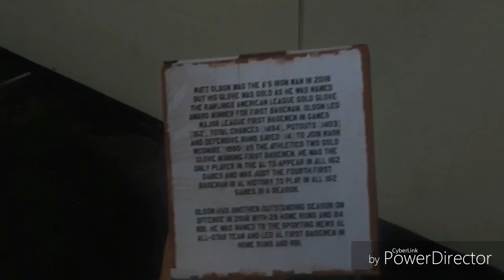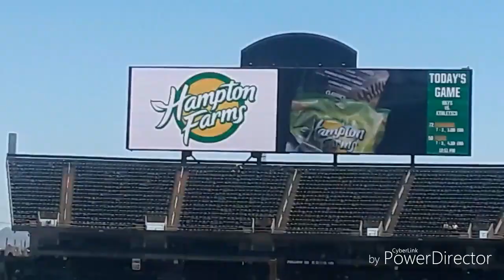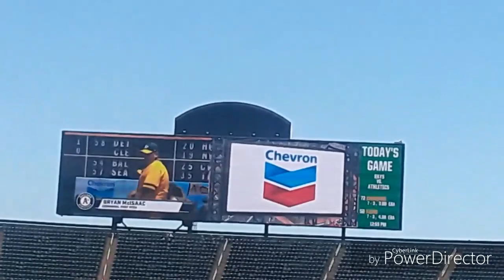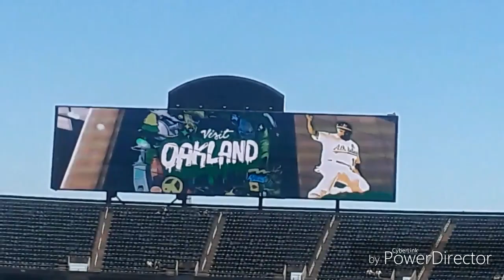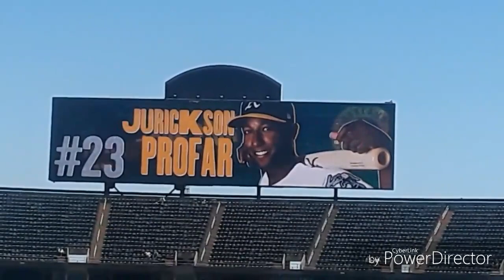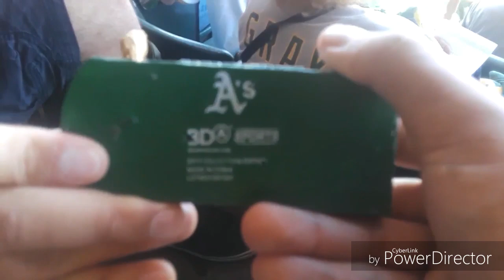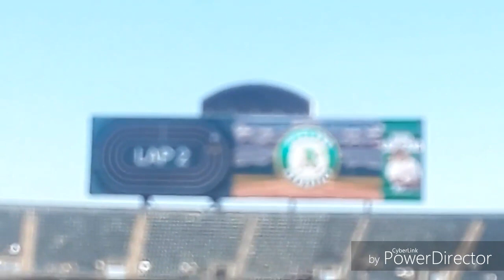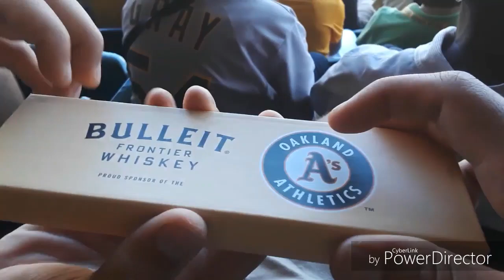Matt Olson Bobblehead - Watching the game & more! | Vlog #2 | 6-22-19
Day two of three at the Oakland Coliseum and Saturday was a giveaway for the Matt Olson Golden Glove Bobblehead, after that we enjoyed the time watching the game and I lost my voice. Keep that bell on for episode three coming out next Tuesday! We had a ton of fun even though we left a bit early, the A's ended up winning 4-2.

Hope you enjoyed the vlog, tell me that you thought about it in the comment section.